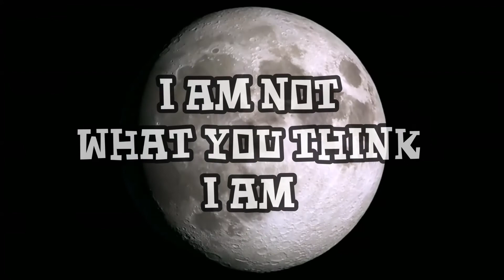Moon Gazing - 92,1% - 15.08.2016 Flat Earth Flache Erde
Moon Gazing - 92,1% - 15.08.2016 Flat Earth Flache Erde The moon is an average of 384399,861 km away? Give me a Break! The Moon is NOT what you think it is! WAKE UP!